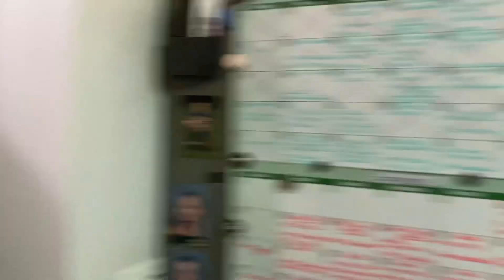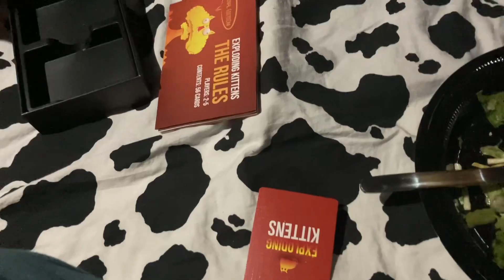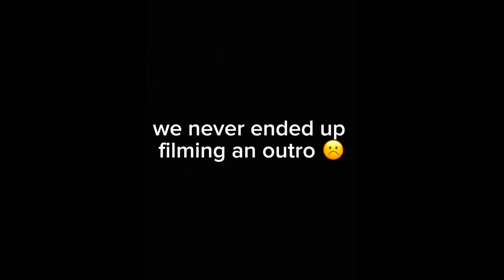Camping In Our Backyard! (08/30/2023)